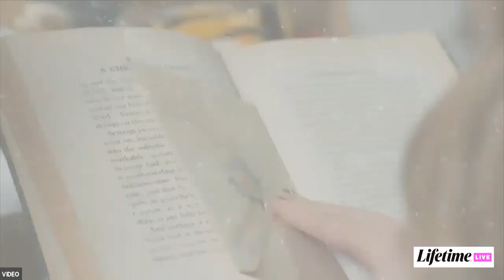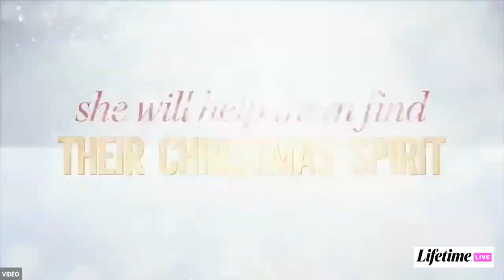It’s a Wonderful Lifetime: Live - Jana Kramer & Craig Morgan | A Welcome Home Christmas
This Friday, join us for It’s a Wonderful Lifetime: Live! where stars from some of your favorite holiday movies will join us LIVE, virtually, to discuss their favorite movie moments, behind the scenes antics and so much more.

Sign up, FOR FREE, and have a chance to hear directly from the stars you love, ask questions and even have a chance to win prizes.

Jana Kramer and Craig Morgan discuss the making of A Welcome Home Christmas. Hosted by Jessica Radloff, West Coast Editor, Glamour.